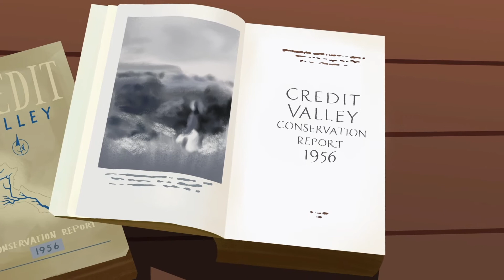What is a Watershed Plan?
A watershed plan is an important tool to help us understand the past, address present concerns and plan for the future. We're working with our partners and the community to develop a new watershed plan to guide how we manage water, land and natural resources in the Credit River Watershed.